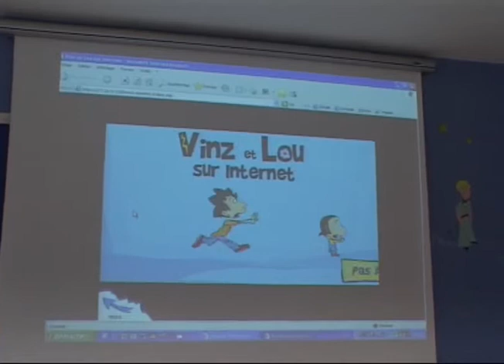REPORTAGE FETE DE L'INTERNET 2007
FETE DE L'INTERNET AU CYBER DE ST LAURENT BLANGY

Reportage sur le Fête de l'Internet 2007 de St-Laurent-Blangy au Cyber Espace avec l'AAS